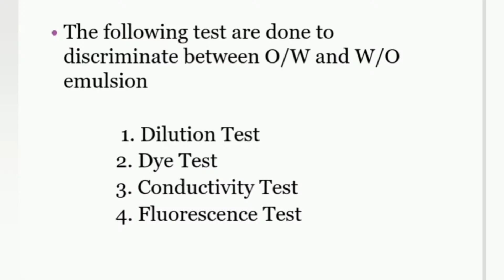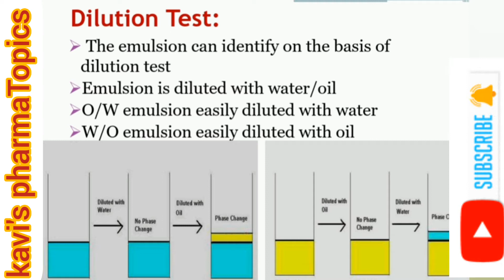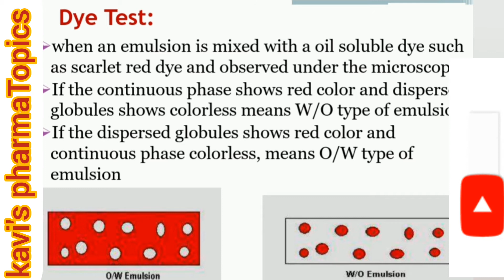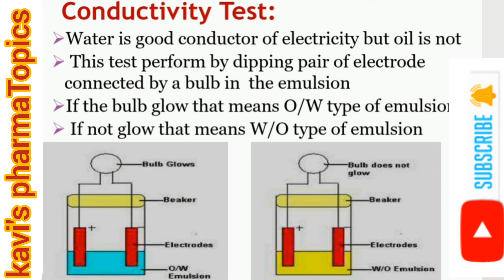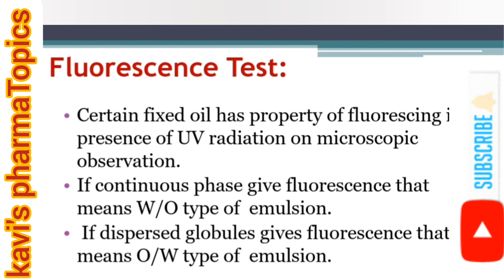pharmaceutics|Test for Identification of Emulsion|B.pharm|Dilution,Dye,Conductivity,Fluorescence